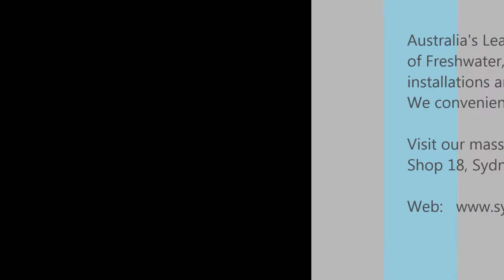[HD] Gorgeous Sydney Marine Tank Installation- Custom Fish Tank Installations Australia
A gorgeous Marine Tank designed and installed by the Installation Team at Sydney Discus World Aquariums. It consists of an array of carefully selected soft and hard corals and Marine fish.

WE SAFELY DELIVER AUSTRALIA-WIDE.

With over 20 years experience, our professional team have a passion for fishkeeping and want to inspire our Customers through our large range of Aquarium Supplies and livestock. We are Australia's leading retailer of Discus Fish, Fancy Goldfish, Tropical Fish, Cichlids, Marine Fish and Euro style tanks in Australia and are persistent on delivering value, range, quality and service to our residential and corporate clients. Buy Aquarium fish or aquarium products online or visit our Sydney Aquarium store, where you will be enchanted with what we have to offer and can chat to one of our friendly staff.

We offer a comprehensive range of Aquarium and Pond services which include Fish Tank Design and installation, Water Chemistry diagnosis, fish tank makeovers and fish tank relocations.

Looking to buy a fish tank or install one for your building project? Our Structural Engineering expertise gives us the backbone to design your Custom-built Fish tank, with optimum energy and water usage efficiency in mind.